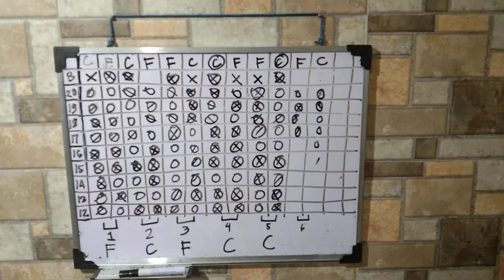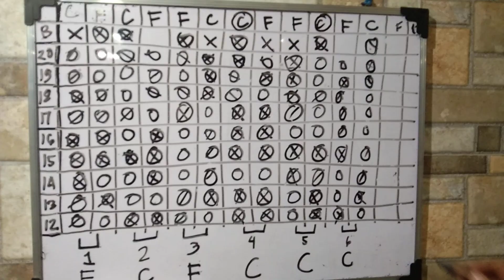Darts - Finals, Race to 5, 6th Round, K Celso vs K Fernan, Win K Celso